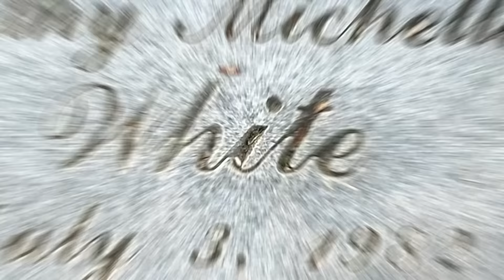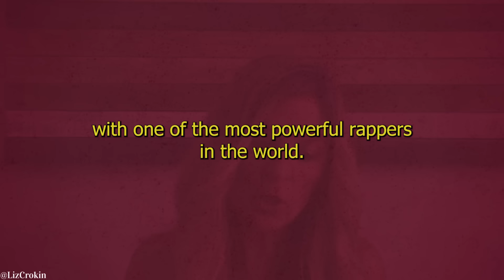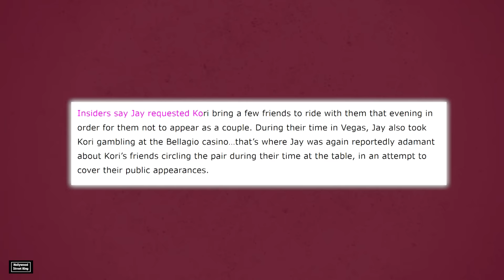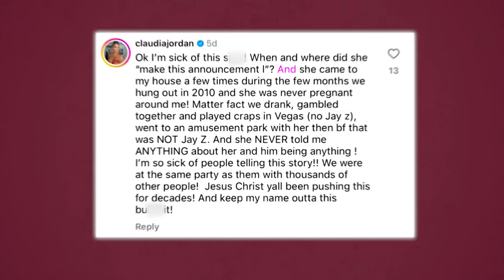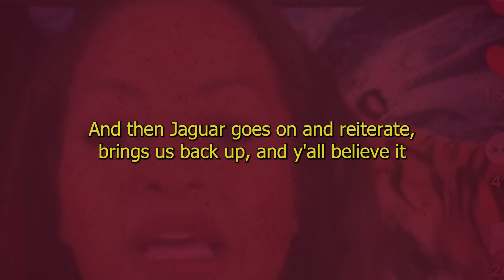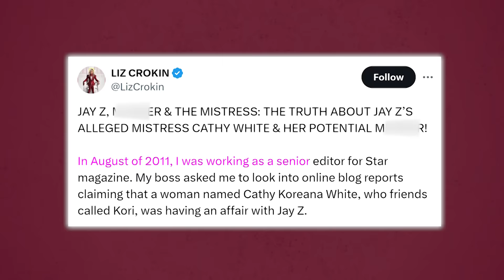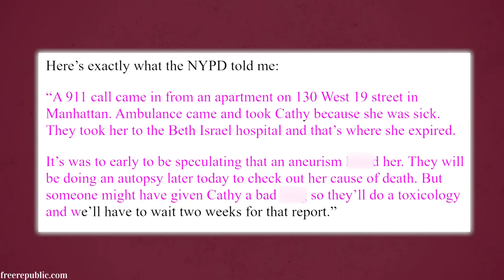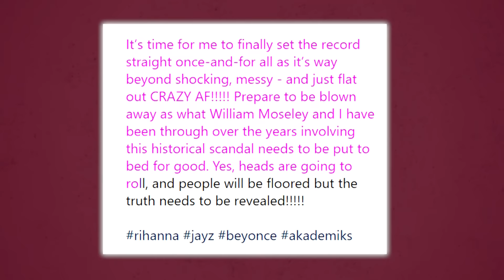FEDS Reveal New Details On Cathy White's Autopsy | She Struggled?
Baybee! This entire Cathy Kori White situation just keeps coming up, and every time there’s something new.

Well, allegedly, the Feds have also found a few things that don’t add up while looking into Diddy and it’s not looking good for Beyonce and Jay Z.

And guess what? Allegedly, there’s even a film of her death! A freakin’ tape y’all. In addition, a conspiracy theory about Beyoncé has gone viral online, suggesting that the song “Daughter” from her album Cowboy Carter is a confession to the unaliving of Cathy White. I told you, it just keeps coming!